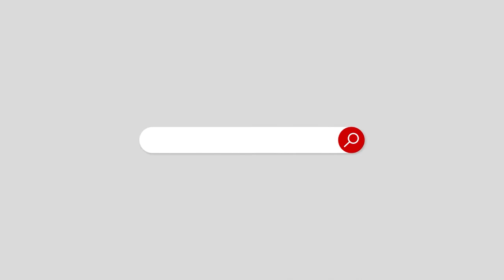Khalilur Rahman Qamar's alleged audio call leak, a big controversy arose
People are reacting strongly to it
The real truth of the man who spoke of women's rights has come out
This alleged call has not yet been confirmed by any source
خلیل الرحمان قمر کی مبینہ آڈیو کال لیک، بڑا تنازع کھڑا ہوگیا
لوگوں کی جانب سے اس پر شدید ردعمل سامنے آ رہا ہے
خواتین کے حقوق کی بات کرنے والے شخص کی اصل حقیقت سامنے آ گئی ہے
تاحال کسی ذرائع سے اس مبینہ کال کی تصدیق نہیں ہو سکی ہے